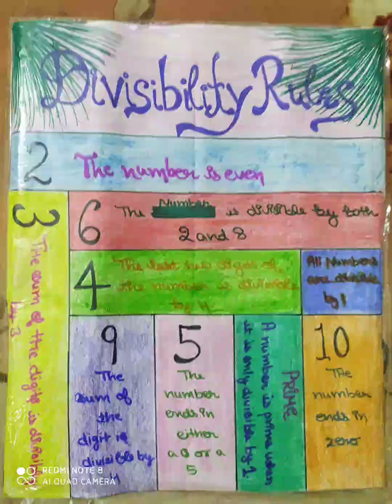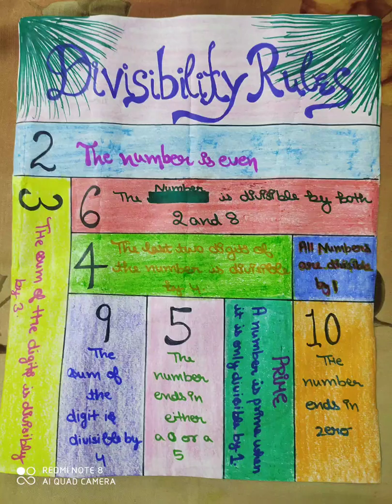Divisibility Rules|how to make chart on divisibility rule in easy way|easy chart for school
Divisibility Rules|Chart on Divisibility rules|How to make chart on divisibility rules in easy way|Easy chart for school

Hlo guys
In this video I will show my chart on divisibility rule hope you like my vedio.